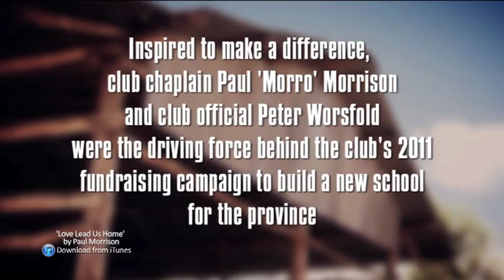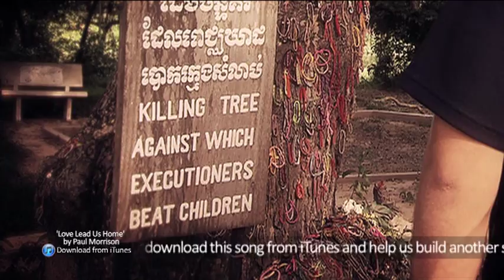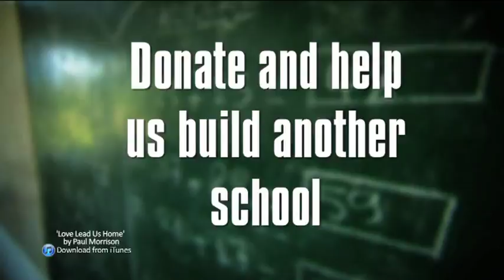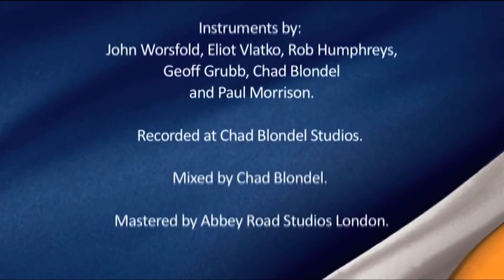Eagle Vision - Love Lead Us Home (official film clip)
Performed by Paul Morrison and collaborated with players, mothers and coach John Worsfold, this song encapulates the 2013 trip to Cambodia